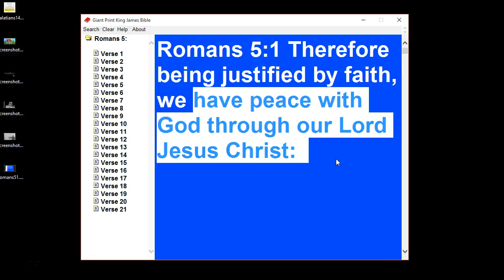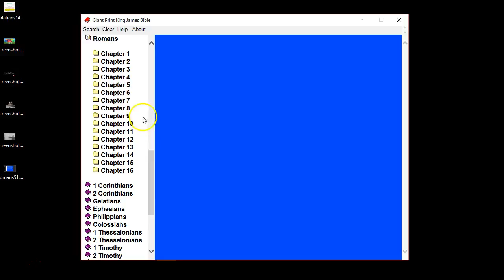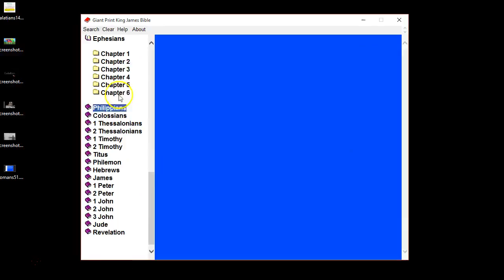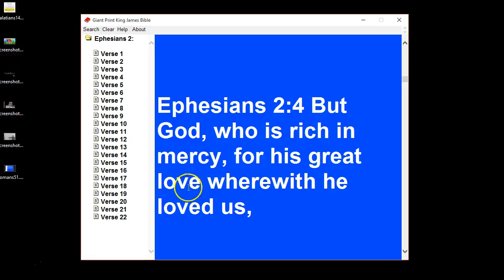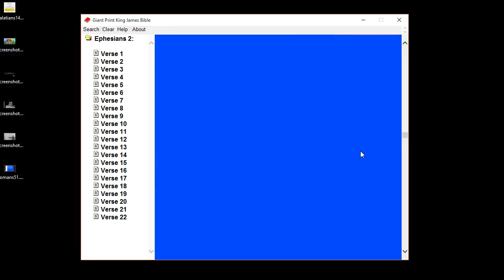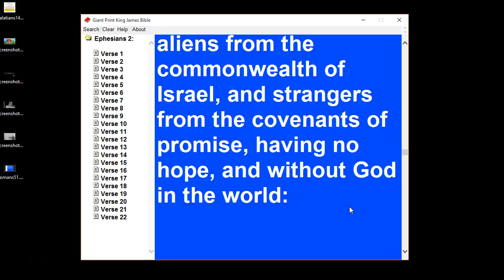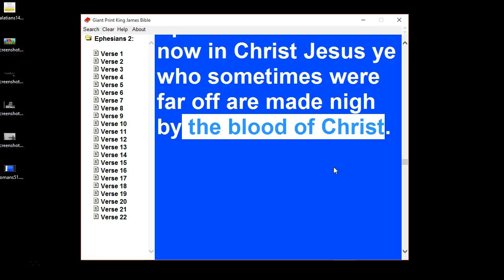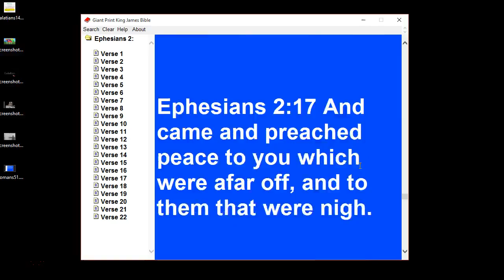Romans-Ephesians annotations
PEACE WITH GOD.Revelation of the MYSTERY,given to Paul Apostle to us .